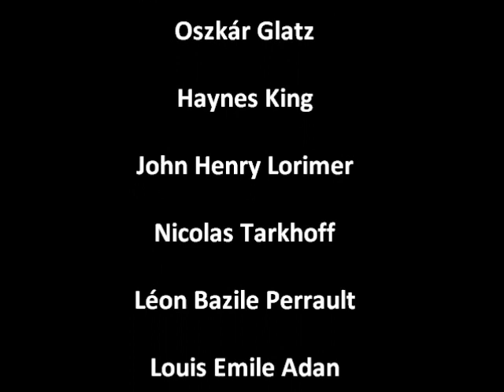El detalle en la pintura. Canción de cuna